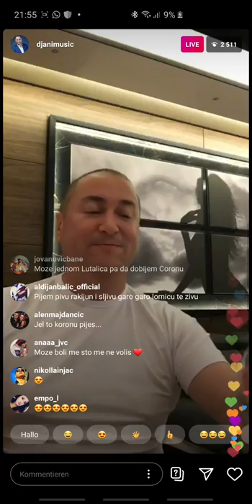Djani - Lutalica UZIVO